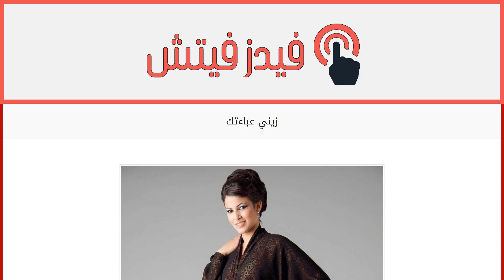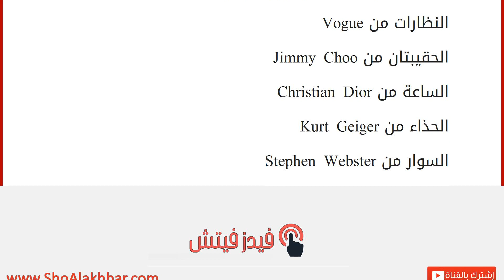زيني عباءتك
إقراألمقال كاملا :
إليك هذه الأكسسوارات المميّزة التي تضفي على عباءتك مظهراً أنيقاً ومميّزاً وفقاً لأحدث صيحات هذا الموسم.
العباءة من Effa
الأقراط والمنديل من Louis Vuitton
النظارات من Vogue
الحقيبتان من Jimmy Choo
الساعة من Christian Dior
الحذاء من Kurt Geiger
السوار من Stephen Webster